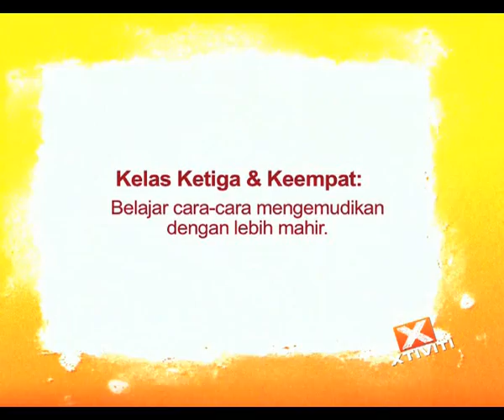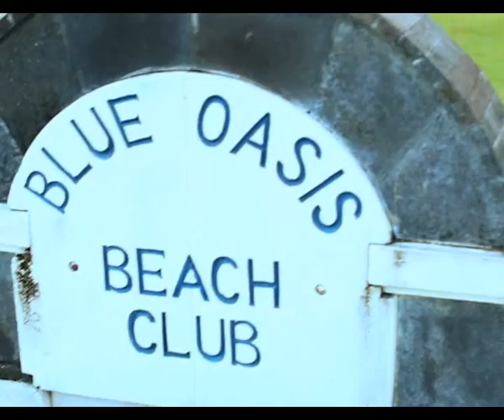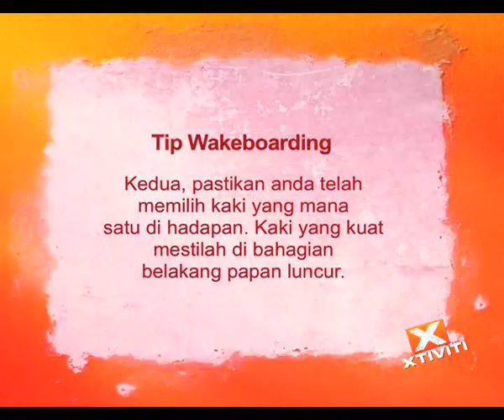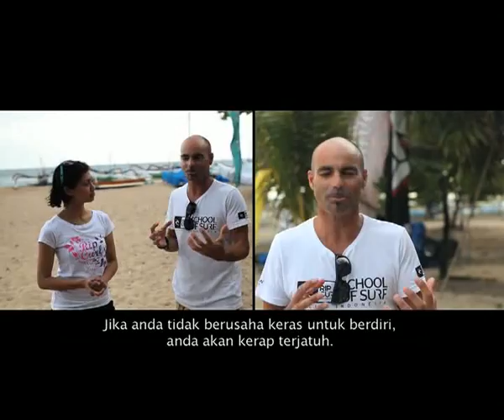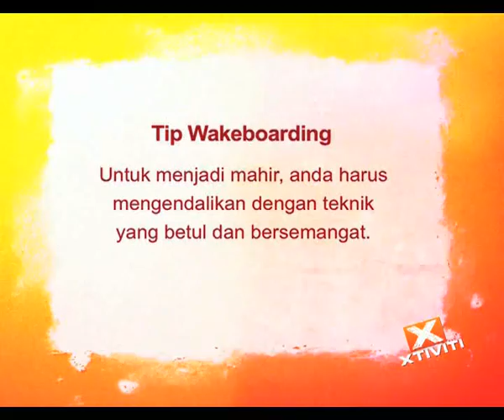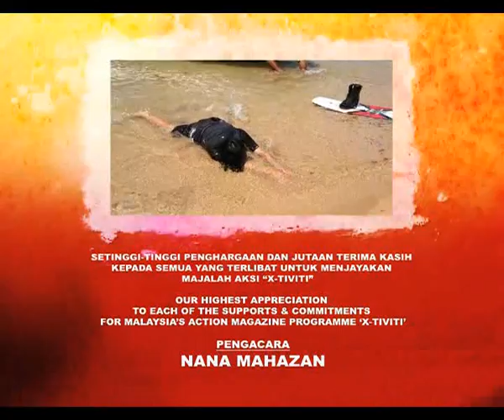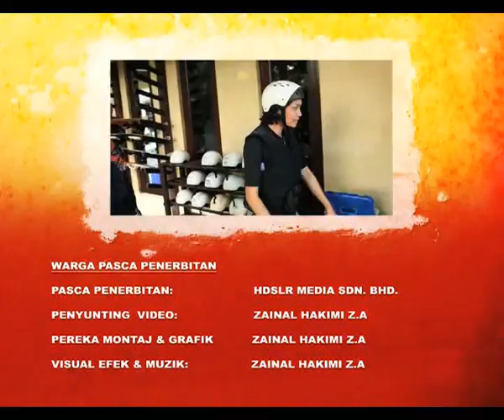Extreme Sports Malaysia | X tiviti WakeBording at Bali - Nana Mahazan